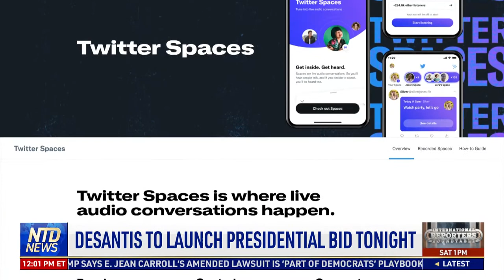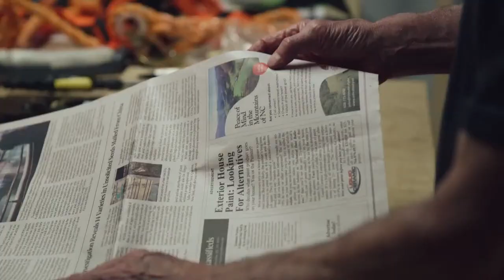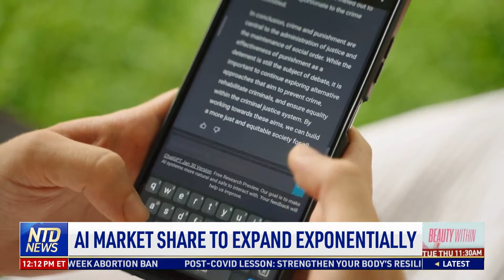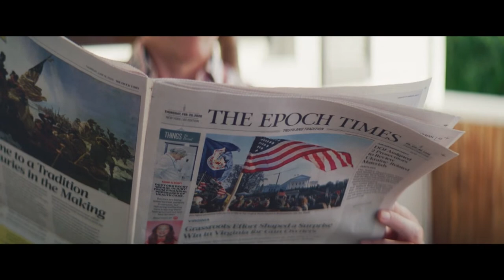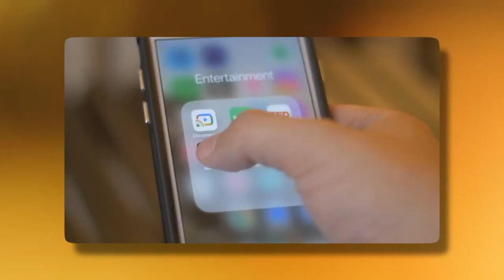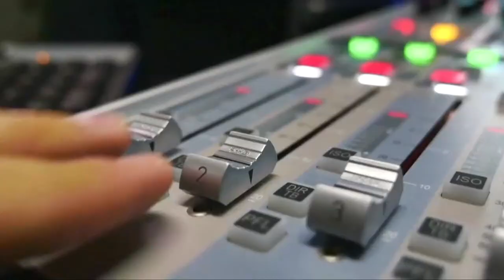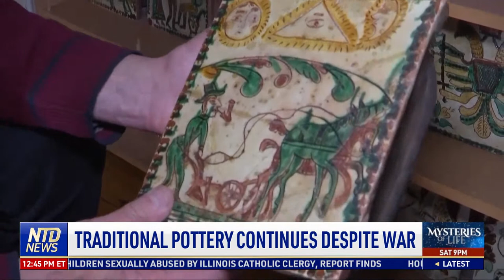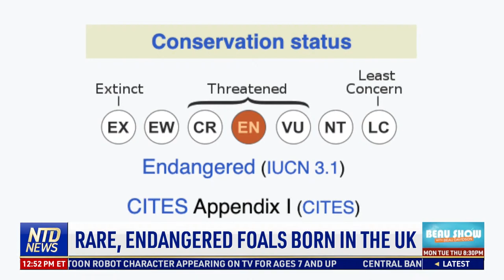Analysts Gauge DeSantis’ Appeal in 2024 Race; Arizona: Kari Lake Plans to ‘Paint the State Red’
NTD News Today—5/24/2023
1. DeSantis to Launch Presidential Bid Tonight
2. Analysts Gauge DeSantis’ Appeal in 2024 Race
3. Kari Lake Plans to Paint Arizona Red
4. Republican to Run for Romney Senate Seat
5. Biometrics Used by Phones May Be Hacked: FTC
6. AI Market Share to Expand Exponentially
7. Vietnam POWs Gather 50 Yrs After Return Home
8. China’s New U.S. Envoy Arrives in NY
9. China Bans ‘Propaganda’ at Foreign Embassies
10. Proposed ‘China Audit’ on Merck
11. U.S. New Security Pact with Papua New Guinea
12. Russia, China Seal Economic Pacts
13. UK Schools Install Detectors to Deter Vaping
14. Inside the ‘Metaverse School,’ Teaching in VR
15. UK to Review Heat Pump Noise Pollution
16. Reservoir Serving 72K Residents Dries Up
17. Traditional Pottery Continues Despite War
18. Denmark Sand Sculpture Festival Draws Artists
19. Rare, Endangered Foals Born in the UK
20. Five Endangered Wildcat Kittens Doing Well
21. Baah! Sheep Get ‘Green’ Summer Jobs